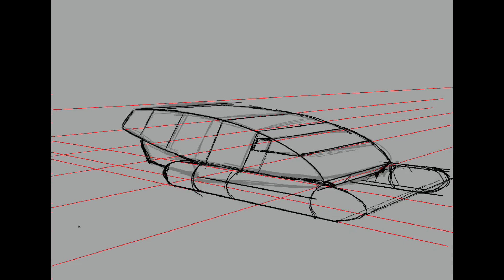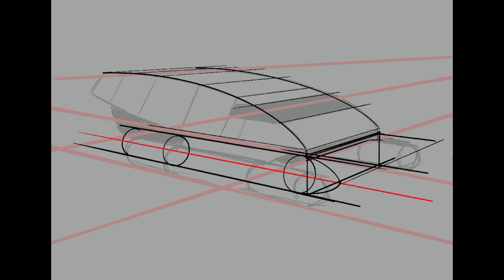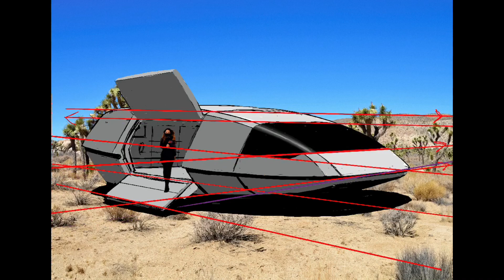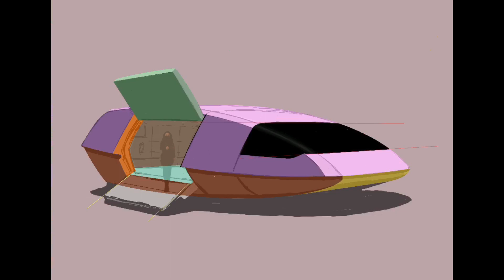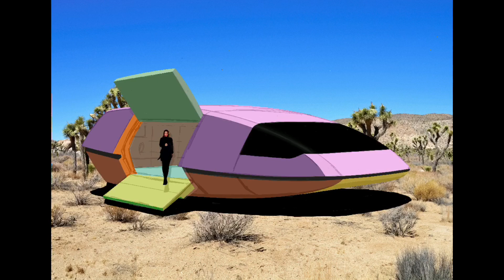Small Shuttlecraft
Inspired by generic Shuttlecraft from sci-if movies and TV shows from the 60s, 70s and 80s including Star Trek.

Designed and rendered on an iPad Pro using an Apple Pencil and Procreate.